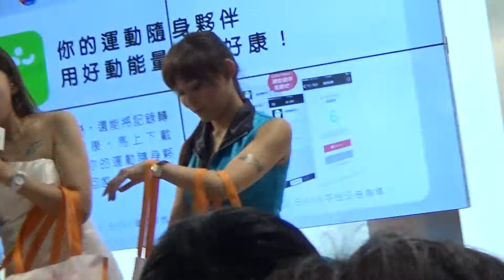234-1春季電腦展19